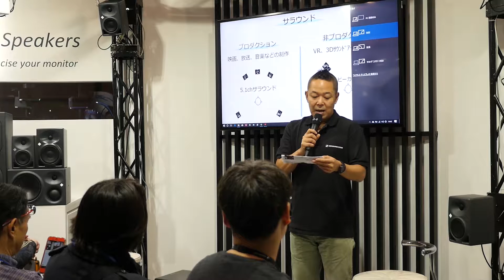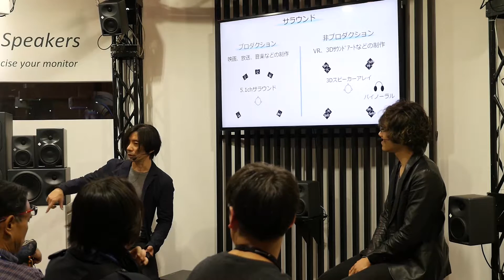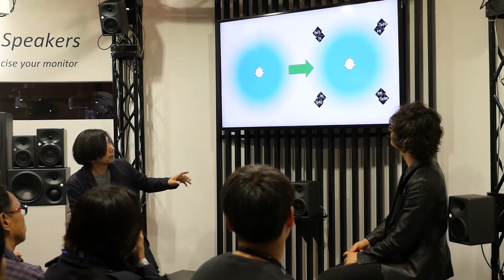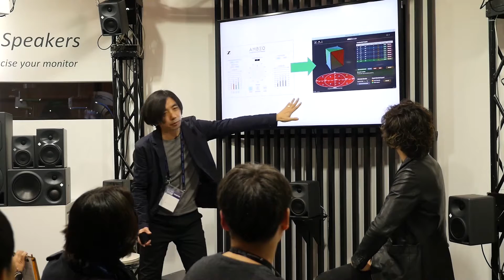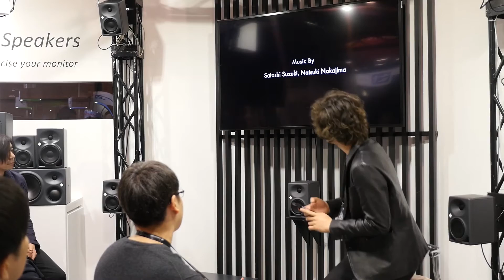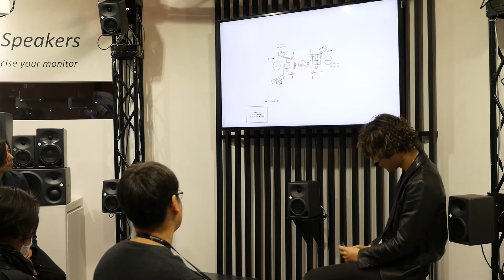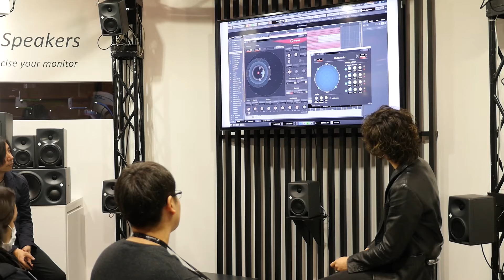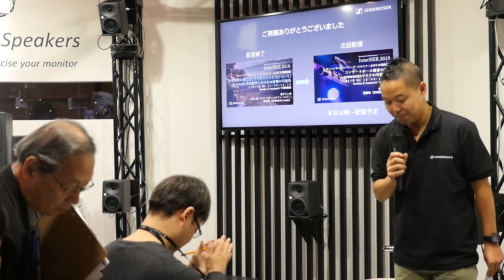【interBEE 2018 スペシャルセッション】立体音響の考え方とアンビソニックスについて / VR X MUSIC 音楽制作における VR 音響の可能性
前半は立体音響そのものの考え方とアンビソニックスについて解説、そして後半は AMBEO VR Mic やアンビソニックス等の技術が音楽制作でどのように活用できるかを作曲家・エンジニア双方の立場から議論、今回のInterBEE のために制作した作品のデモと制作について実際のワークフローも交えて紹介します。
登壇：久保二朗 様(株式会社アコースティックフィールド)・鈴木理（株式会社MAGNETICA studio）